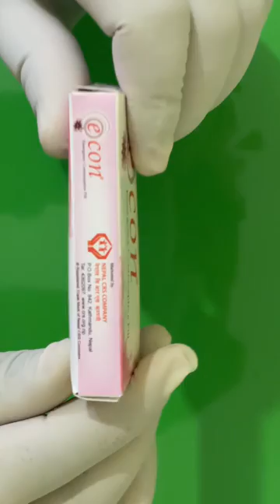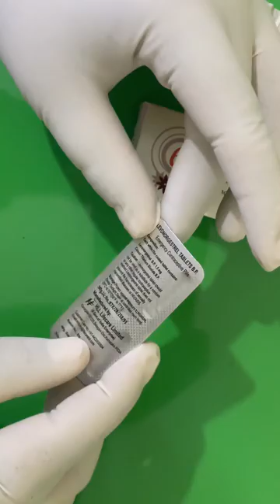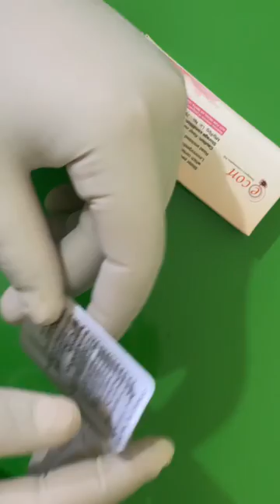Econ भनेको क हो ? यसलाई कहिले र कसरी प्रयोग गर्न सकिन्छ Mahesh oli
Econ is an emergency contraceptive pill used for prevention of unwanted pregnancy and it’s effective up to 120 hours after unprotected sex launched in 2009.Econ is targeted towards 18 - 40 age group women ( all women who are likely to get pregnant and have not entered menopause). Each film of coated tables contains levonorgestrel 1.5 mg is available in pharmacies ( mostly in urban and semi urban and few in rural areas)

इकोन एक आपत्कालीन गर्भनिरोधक चक्की हो जुन अनावश्यक गर्भावस्थाको रोकथामको लागि प्रयोग गरिन्छ र यो असुरक्षित यौनसम्पर्क पछि 120 घण्टा सम्म प्रभावकारी हुन्छ। 2009 मा सुरु गरिएको, इकोन 18-40 उमेर समूहका महिलाहरू (गर्भवती हुने सम्भावना भएका र रजोनिवृत्तिमा प्रवेश नगरेका सबै महिलाहरू) तर्फ लक्षित छ। कोटेड ट्याब्लेटको प्रत्येक फिल्मले Levonorgestrel I.P समावेश गर्दछ। 1.5 मिलीग्राम र फार्मेसीहरूमा उपलब्ध छ (अधिकांश शहरी र अर्ध शहरी र थोरै ग्रामीण क्षेत्रमा)।